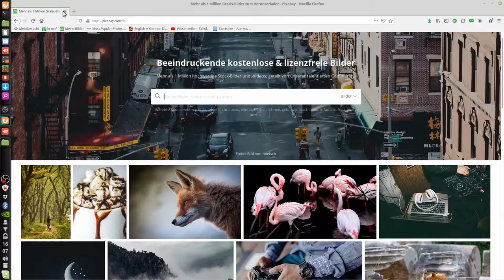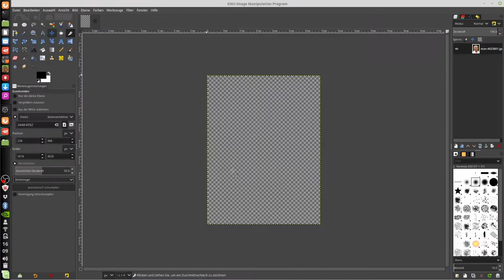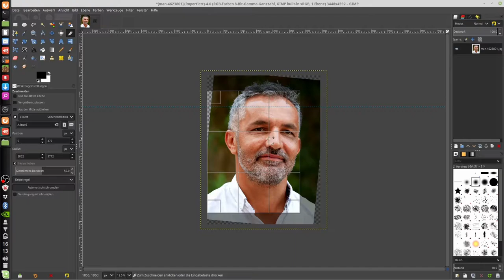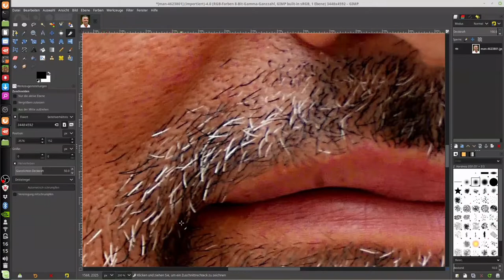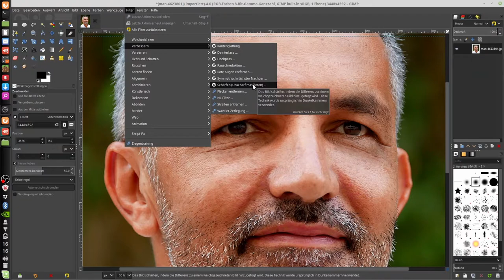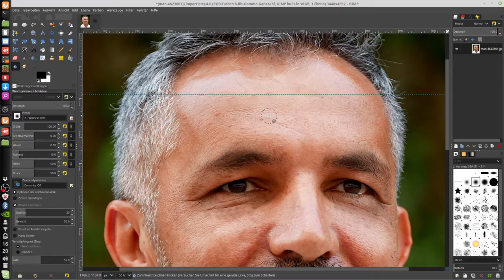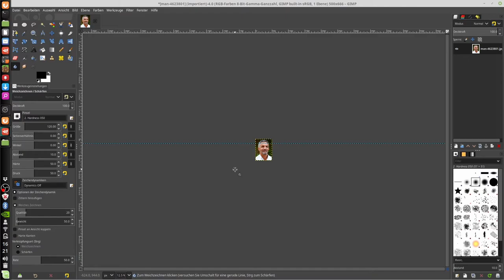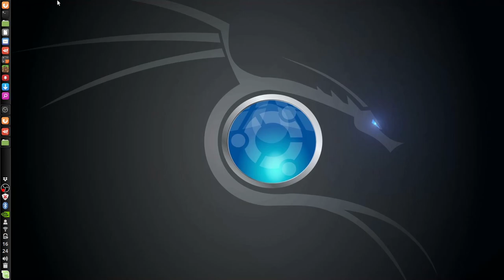Fotos verbessern mit Gimp - für Anfänger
Nutze das kostenlose Bildbearbeitungsprogramm Gimp um deine Bilder gerade auszurichten, richtig zu zuschneiden,
nach zuschärfen, zu verkleinern, gerade auszurichten
und richtig abzuspeichern. Peter erklärt dir wie das geht - Schritt für Schritt.

Peter erklärt dir alles Schritt für Schritt.